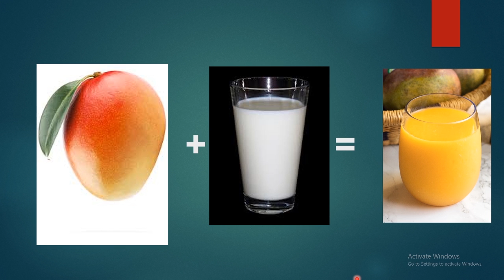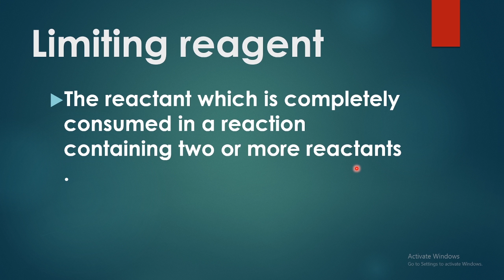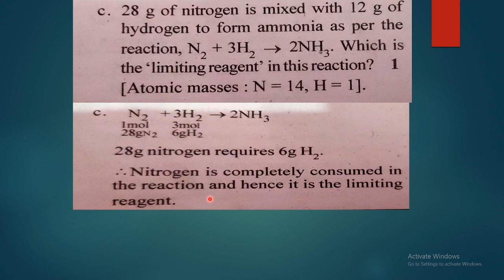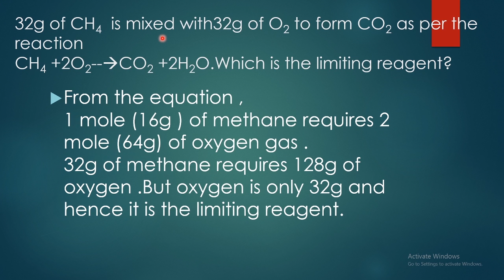Some basic concepts of chemistry| Limiting reagent | class 12 | plus one chemistry | Malayalam